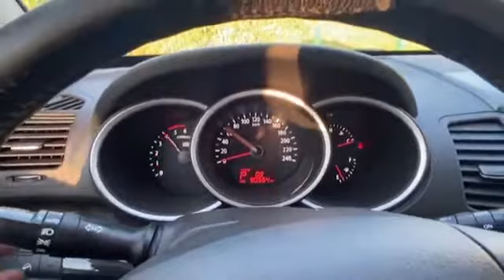2011 Kia Sorento - $ 5,583 [Korean Used Car Network]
09:00 to 22:00 GMT + 9 (Korea Time)